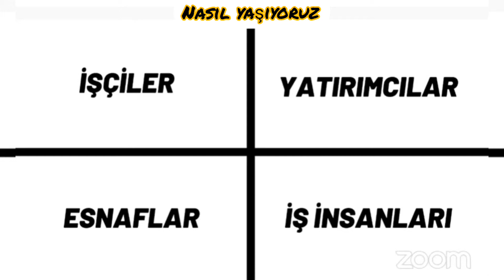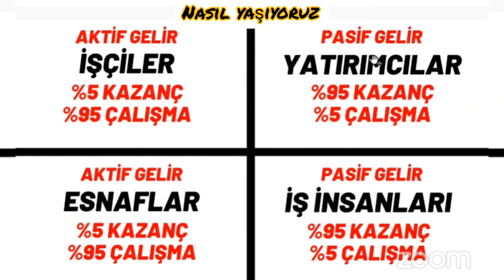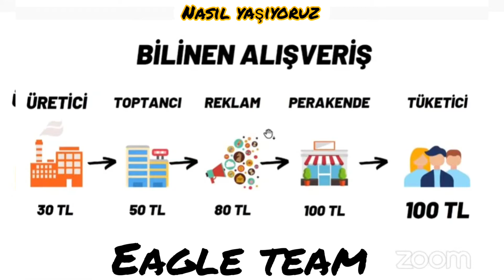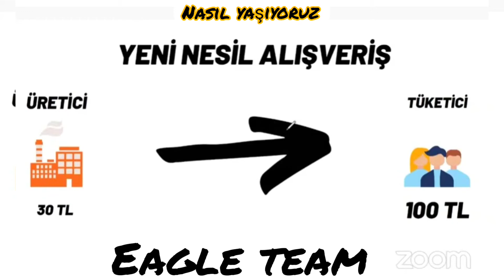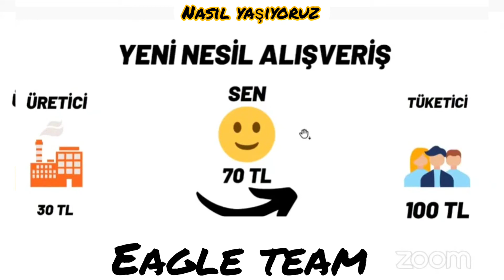YENİ NESİL ALİŞVERİŞİ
Son yıllarda alışveriş kavramı hızla değişiyor. Cebindeki telefondan veya elindeki tabletten sürekli olarak internet erişimine sahip, Facebook üzerinde saatler geçiren, söylemek istediklerini İnstagramdan paylaşan kalabalık bir kitle bugünkü alışverişi yeniden tanımlıyor. Peki milyar dolarlık ticaret hacmine neden olan bu kitleyi ne kadar yakından tanıyoruz?